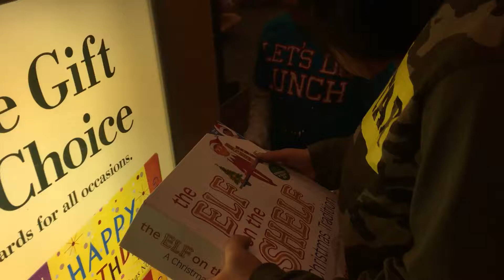12/16/2017 - Justin Jennifer Jason buy two elf on the shelf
12/16/2017 - Justin Jennifer Jason buy two elf on the shelf